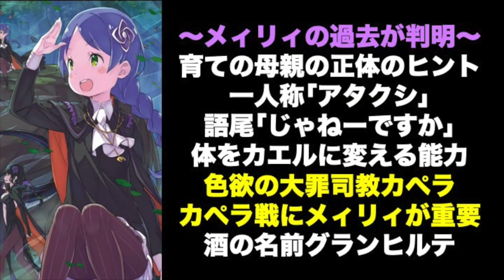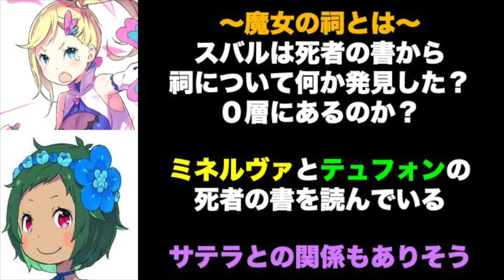リゼロ23巻感想考察！スバルの記憶喪失について！メィリィの母親の考察！ナツキスバル参上の文字！魔女の祠とは？暴食の関係は？【Re:ゼロから始める異世界生活】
↑ぜひ食べにきてください！ WEB小説も執筆してます。
代表作は『兎人ちゃんと異世界スローライフを送りたいだけなんだが』という作品です。
↑応援してくれる人はぜひURLをクリックしてくれると嬉しいです。